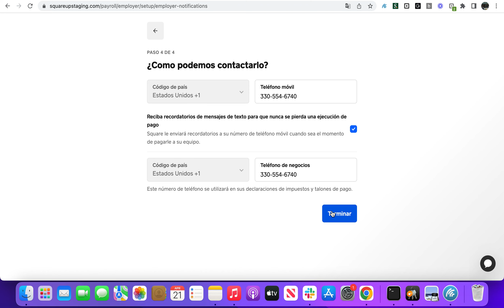Nómina Square: Primeros cuatro pasos de incorporación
Este video guía a los vendedores a través de los primeros cuatro pasos de incorporación con Square